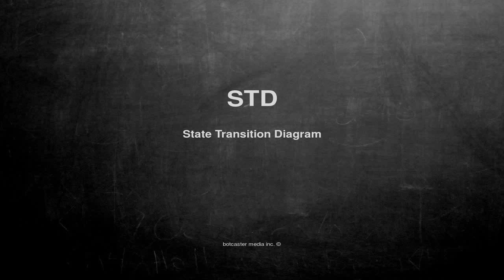What does STD mean